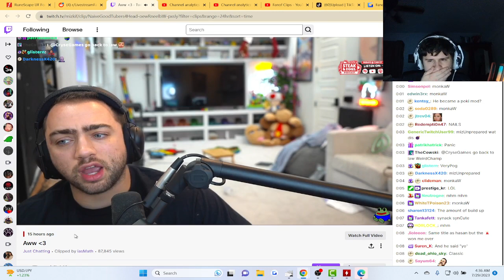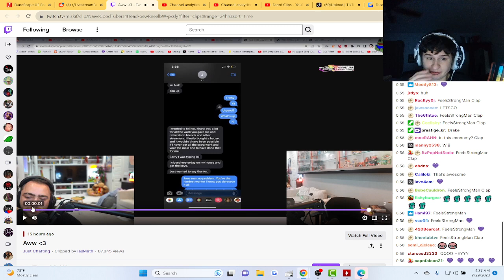Fanof Reacts to Mizkif Tearing up learning about..